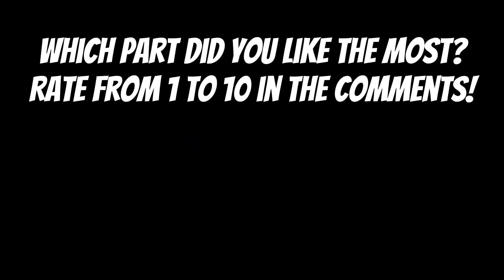FNF Silly Billy if it was good 😅 [All possible versions]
If I forgot something, write in the comments!